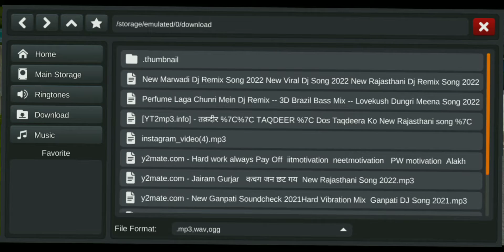bus simulator Indonesia me music kese add kare आसान तरीके से ऐड करो मंनपसद गाना Rajasthani DJ music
bus simulator Indonesia game mein music kaise add Karen
Rajasthani music kaise add Karen
Rajasthani DJ mein music kaise chalayen
DJ mein song kaise chalayen
Rajasthani DJ game